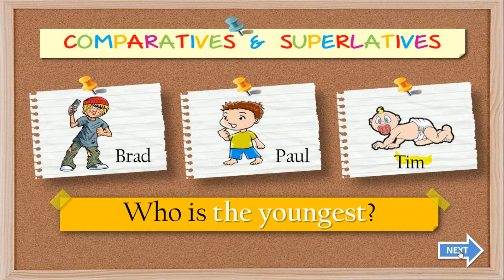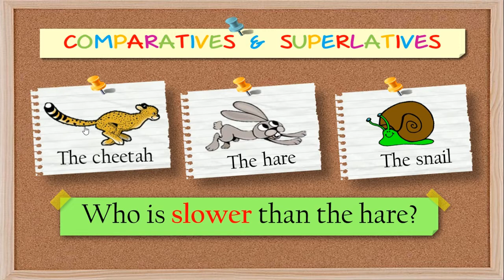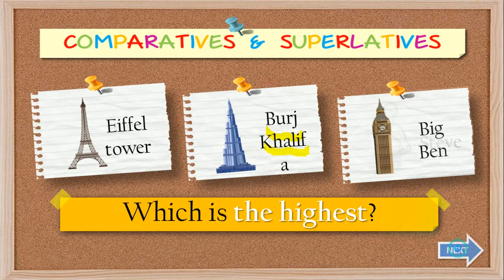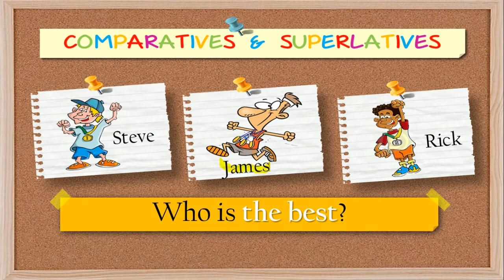Comparatives and Superlatives Quiz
Anda mungkin pernah mendengar comparative dan superlative adjective. Materi ini merupakan salah satu elemen penting dalam grammar bahasa Inggris.  Comparative dan superlative digunakan untuk membandingkan sesuatu. Jika di bahasa Indonesia kita menggunakan kata "lebih", bahasa Inggris sedikit berbeda.
Dalam bahasa Inggris, kita menggunakan salah satu bentuk comparative atau superlative. Baik comparative dan superlative, digunakan untuk memodifikasi adjective (kata sifat). Melansir dari Grammarly, comparative digunakan untuk membandingkan antara dua benda. Sedangkan superlative membandingkan satu benda dari banyak benda.
(KONTAN.CO.ID)